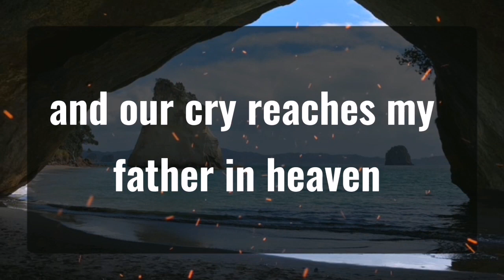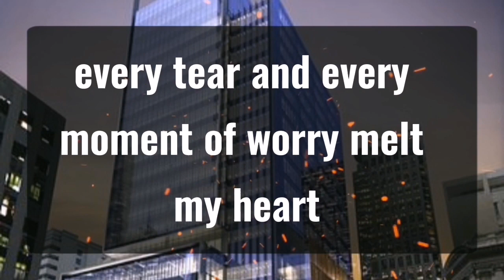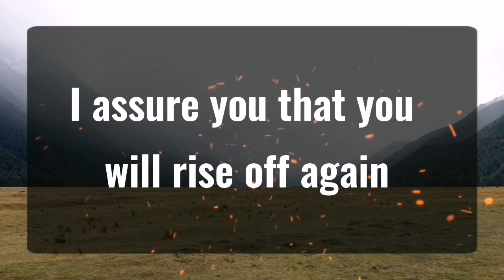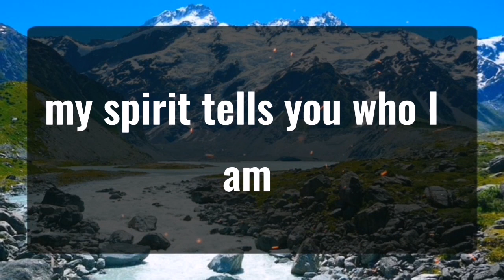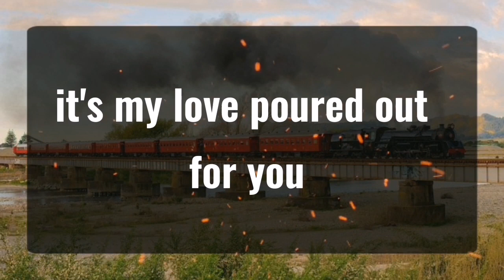11_11 💌Angels Says GOD WILL BRING YOU OUT THAT STRUGGLE✝️God Miracles Today 1111 🦋 god msg